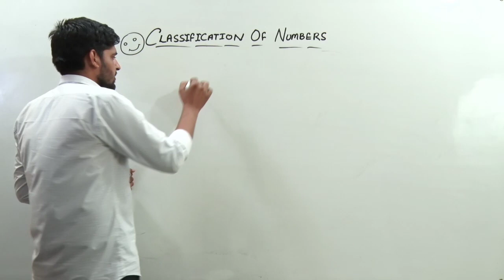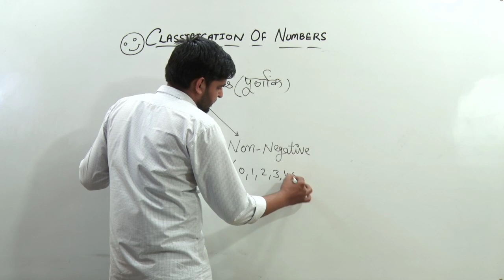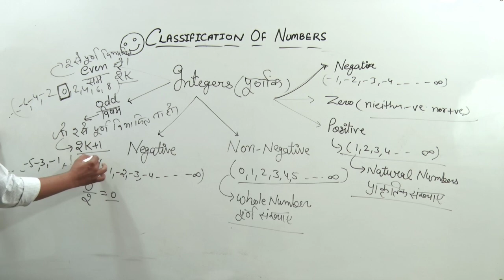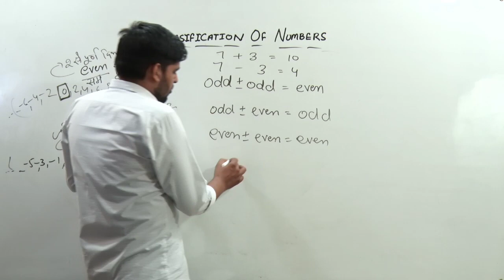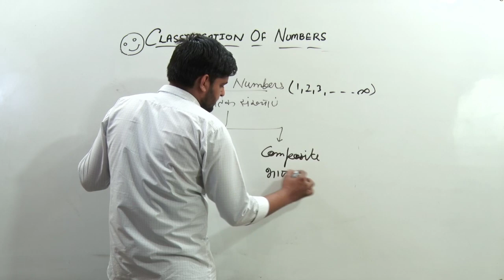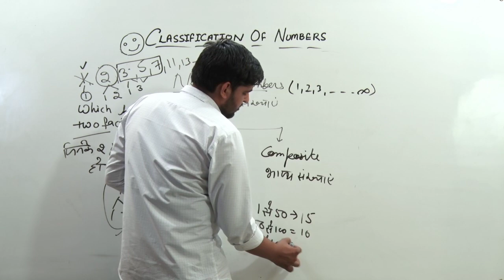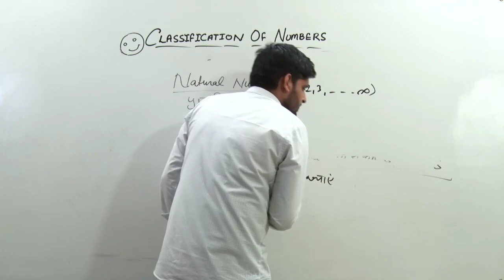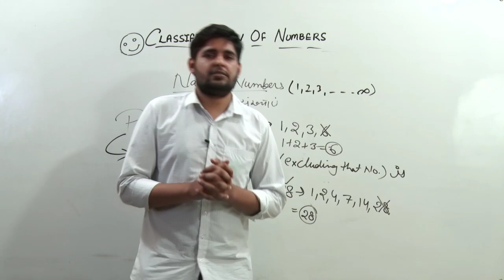Number System | Classification of Numbers Part -2 | Math's Special